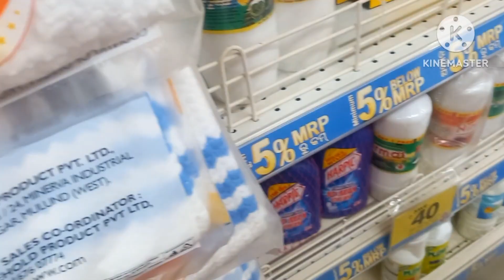आज पतिदेव 4 महीने बाद गए .........😂😂